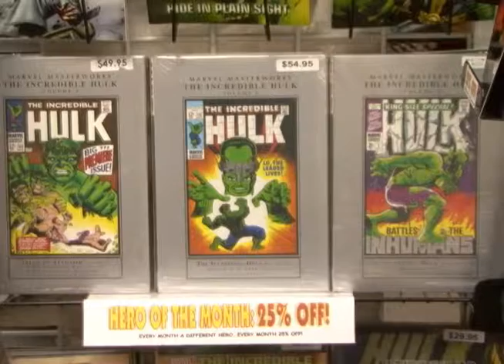SHOP TALK WOMAN D COMICS PART 3.mp4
THE OUTHOUSE GANG WRAPS UP THEIR THREE PART DISCUSSION ON WOMAN AND COMICS